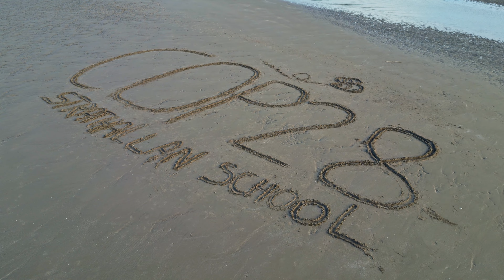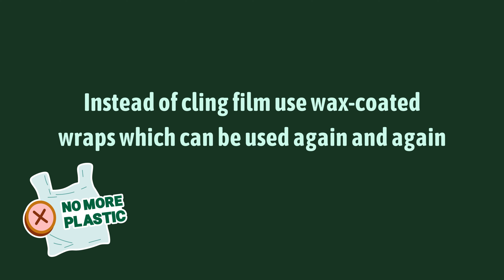Our Ocean, Our Future.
Strathallan Prep School's Eco-Council were invited to present their ideas, solutions and environmental actions this morning at COP 28's Youth Call to Action, this is their message...

The Ocean is essential to our survival, yet we treat it with neglect. Pupils at our school are working hard to recognise and remedy this.

After our pupils' presentation, the organisers of the Youth Call to Action have requested to show ‘Our Ocean, Our Future’ in the main COP 28 Blue Zone event for world leaders and delegates to see.

A huge thank you to our stars in Strathallan Prep School, to Miss Morris and to everyone who has supported 'Bee the Change' and the School’s environmental actions this year.

'Our Ocean, Our Future' was filmed, edited and produced by Dominic Glasgow.